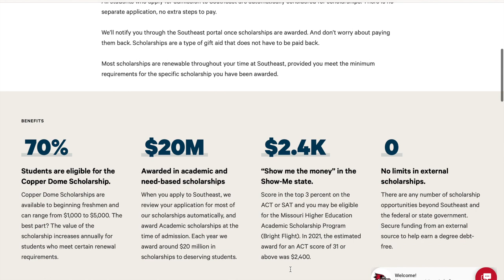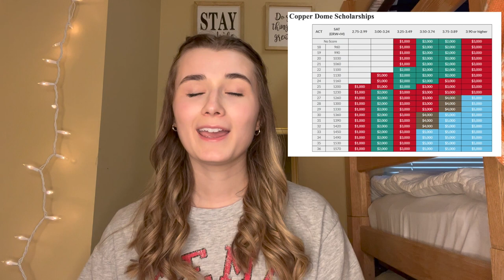Why I Chose To Go To SEMO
Interested in becoming a Redhawk? Learn more online at semo.edu/admissions